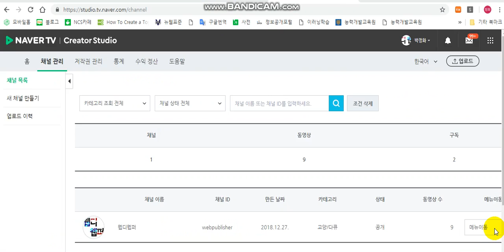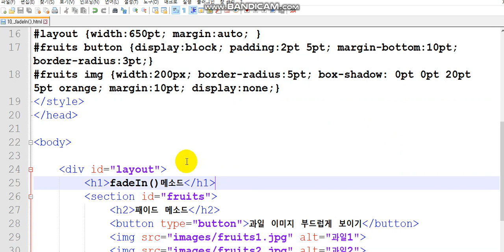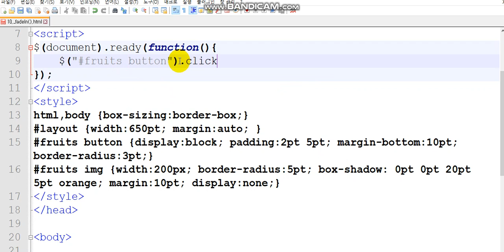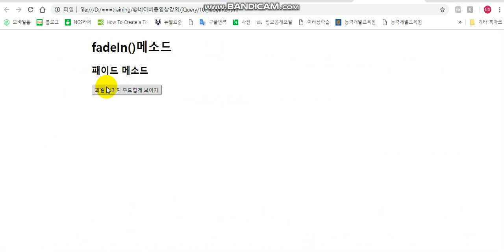제이쿼리 보이기) 제이쿼리에서 부드럽게 보이기와 속도조절.. jQuery) fadeIn(speed)